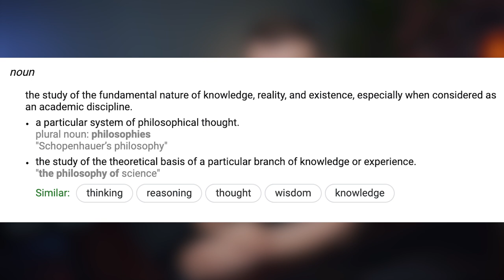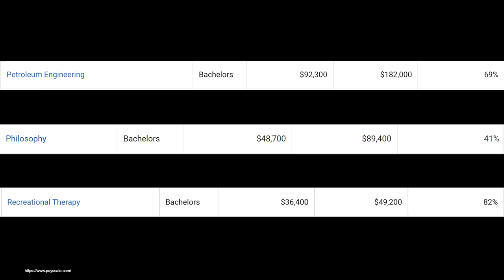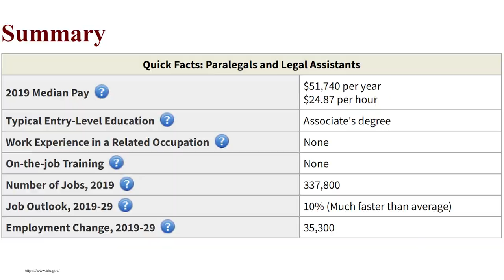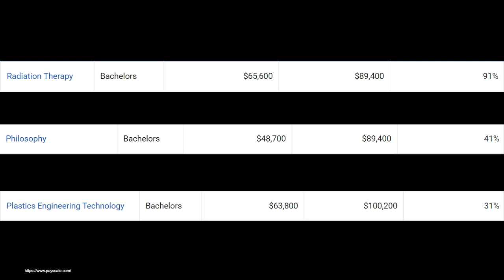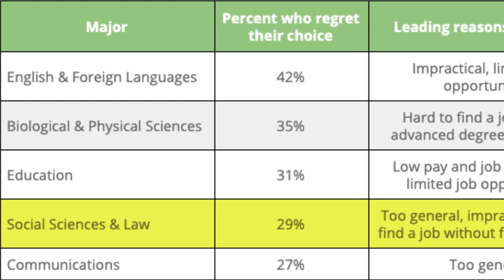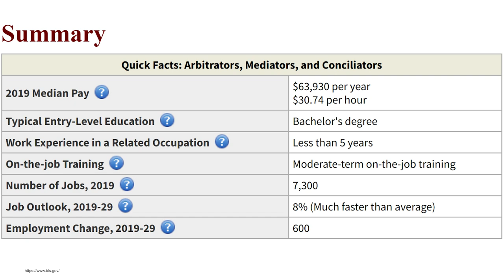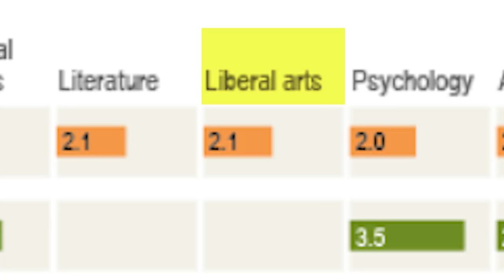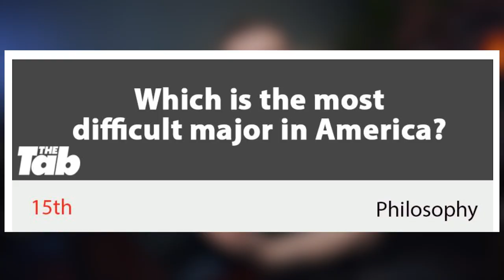Is a Philosophy Degree Worth It?